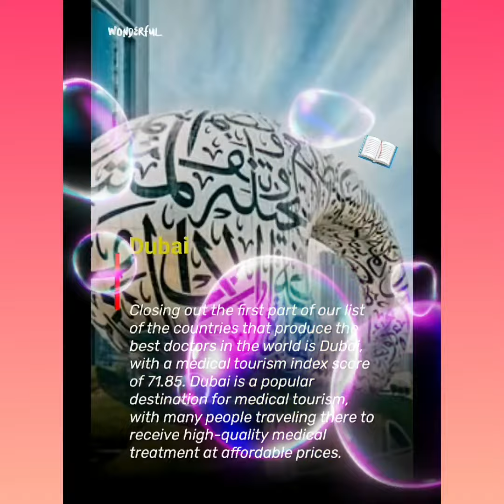Countries Produce Best 👌 DOCTORS in The World 🌎